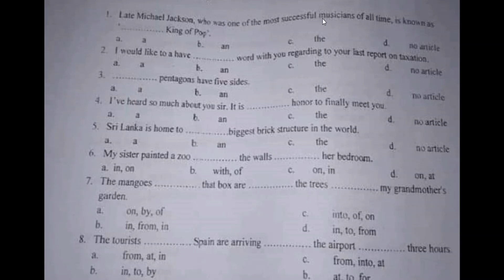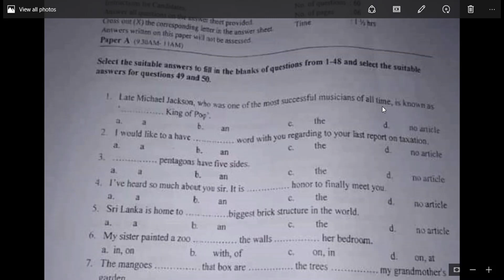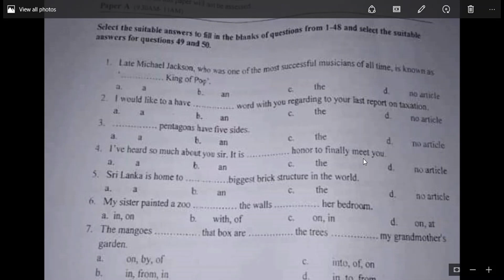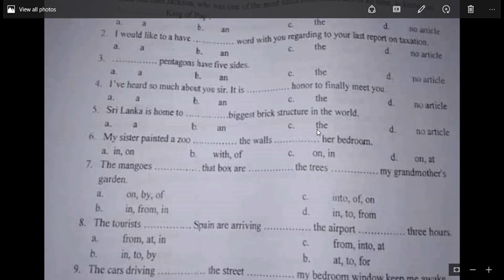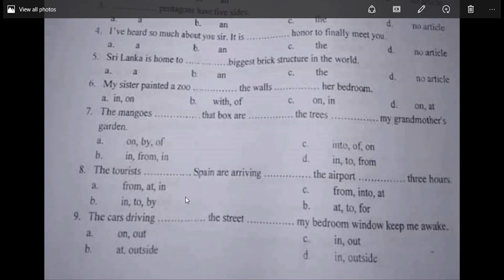HND ENGLISH SELECTION TEST | PAST PAPER GUIDANCE IN SINHALA MEDIUM - 02 (සිංහල) | IQTEACHER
HND ENGLISH SELECTION TEST | PAST PAPER GUIDANCE IN SINHALA MEDIUM - 02

RESOURCE PERSON:
Razeena Mallay
HNDE, BA in English (r)

Happy Learning!!